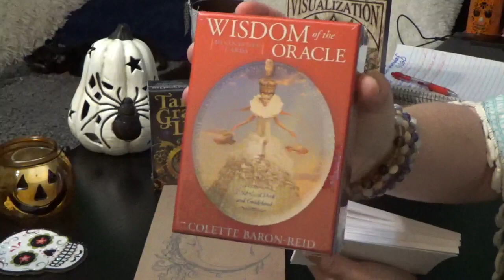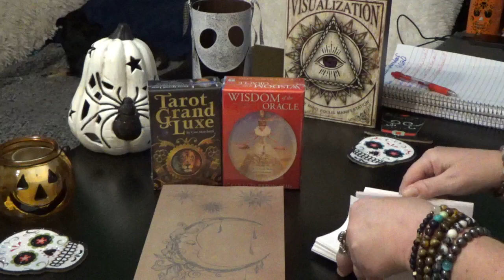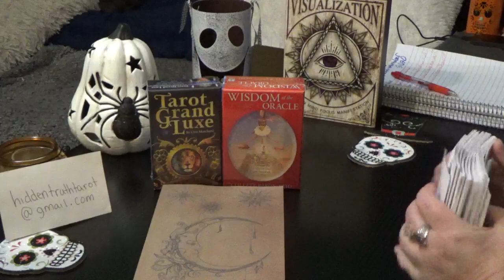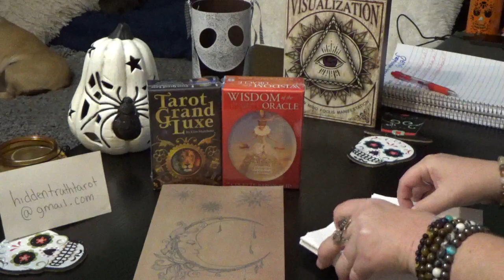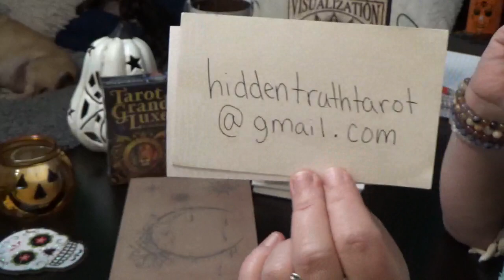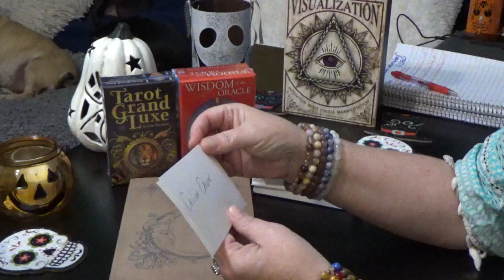WINNER!!!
MUST BE 18 YEARS OF AGE TO ENTER & WIN!!!